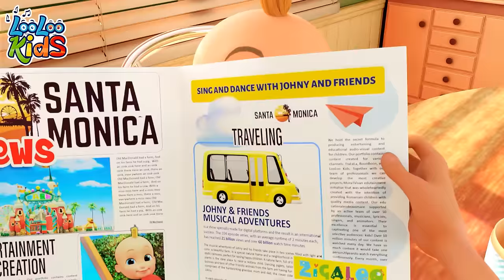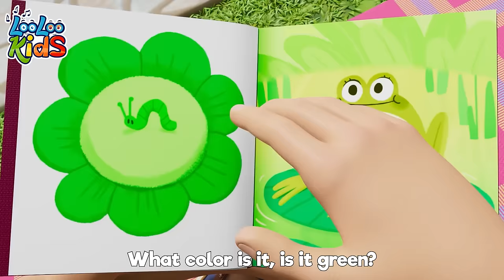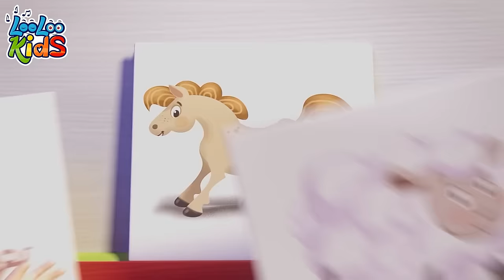She`s My Friend Lola 🐮 La Vaca Lola English Version | The Cow Song KARAOKE for KIDS - LooLoo KIDS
Let`s sing and dance together!

She's my friend Lola
She is a cow
She jumps right now!

My cow-friend LoLa
My cow-friend Lola
She is so funny
When she goes Moo
When she goes Mooooooo
Mooooooooo

Don't raise the brow!

My cow-friend LoLa
My cow-friend Lola
Mooooooooo

Sing with me now!

My cow-friend LoLa
My cow-friend Lola
Mooooooooo